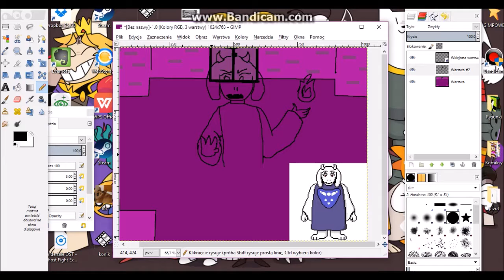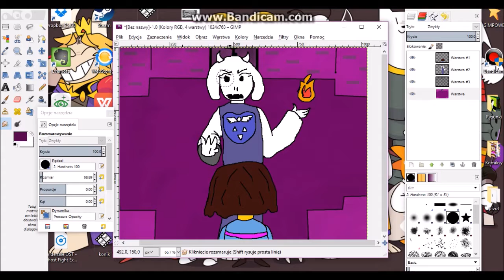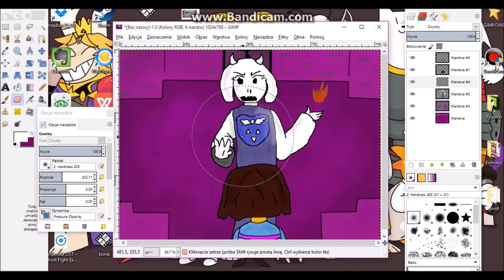Speedpaint- Walka z Toriel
Taki tam.
Muzyka- Heartache i fallen down :3
rysunek robiłam w GIMPIE